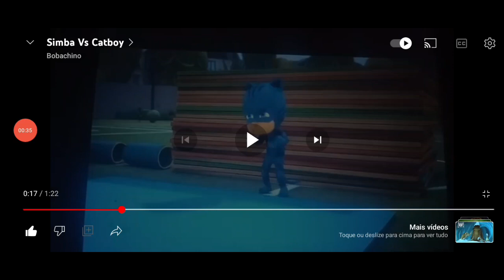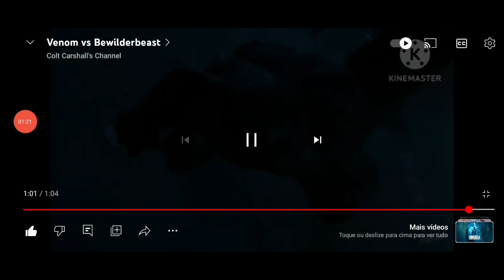VENOM Y MARIO VS CATBOY Y CHASE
VENOM (2018)